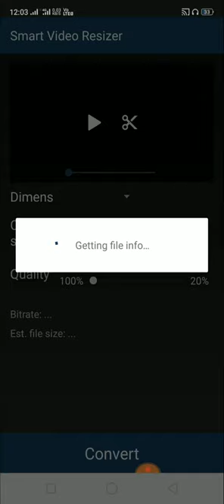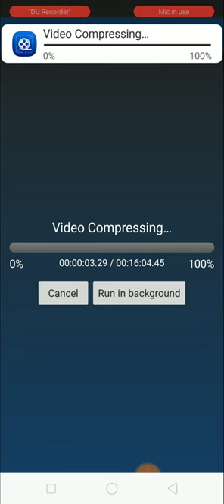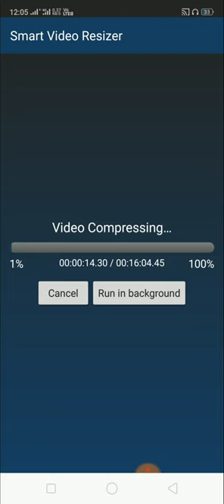എങ്ങനെ വീഡിയോ ഫയൽ സൈസ് കുറക്കാം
Hai Friends
Today Topic :-    എങ്ങനെ വീഡിയോ ഫയൽ സൈസ് കുറക്കാം